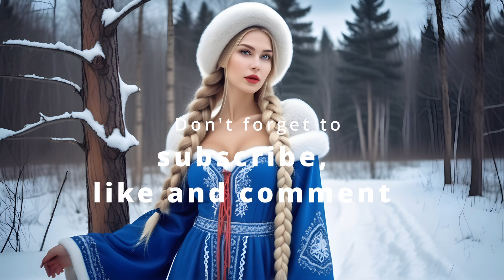Best Of Christmas Music Mix 2023 December Part 3